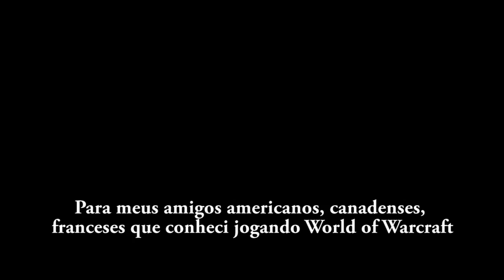codeX - A Elitização dos Games - Uma lição de Humildade a Comunidade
Uma jogador Koreano de World of Warcraft escreveu uma história que mudou a comunidade de games do país.

Parceria Central Keys e codeX. Os melhores jogos pelos melhores preços.